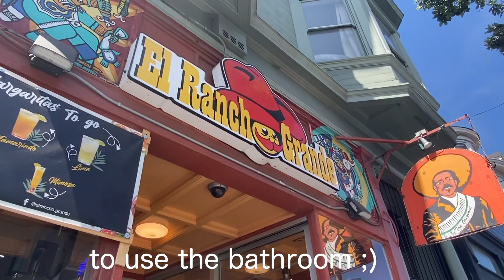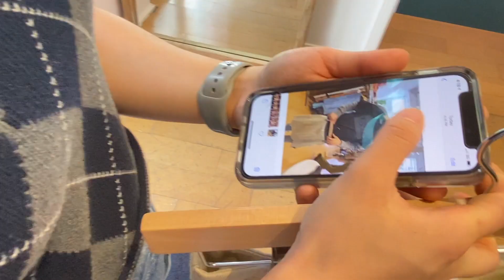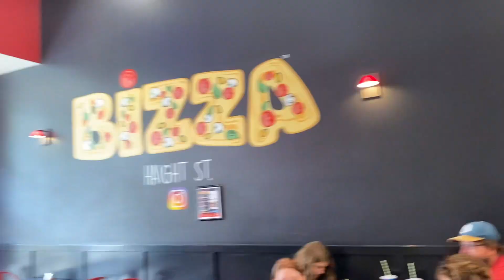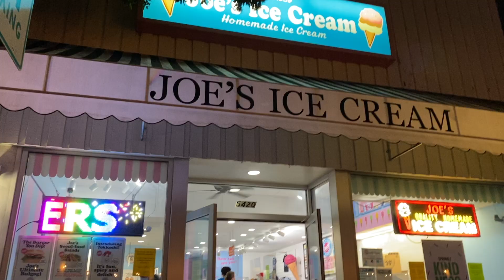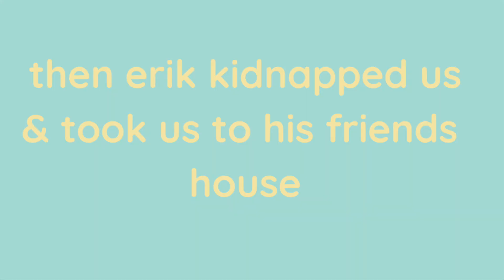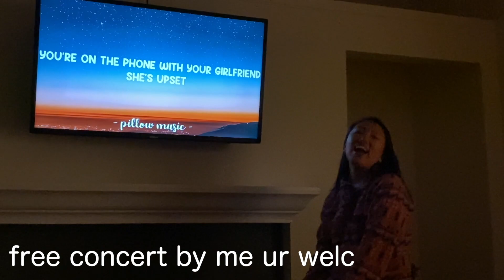surprising our bestie 4 her bday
took our friend julia to sf and it was a fantablous, amazing, beauteous, super fun time.